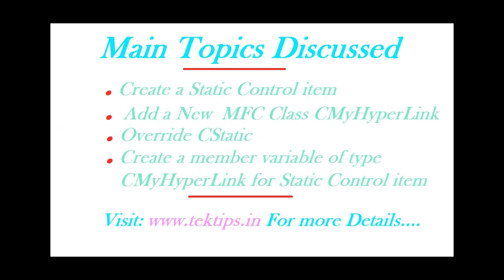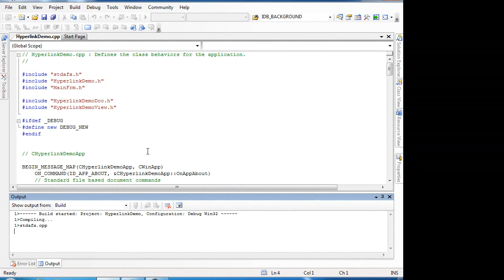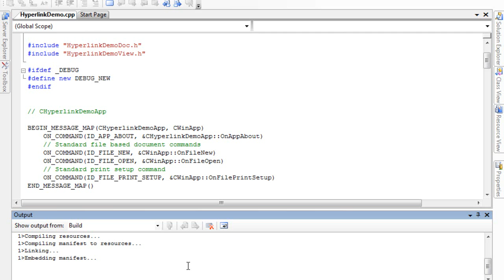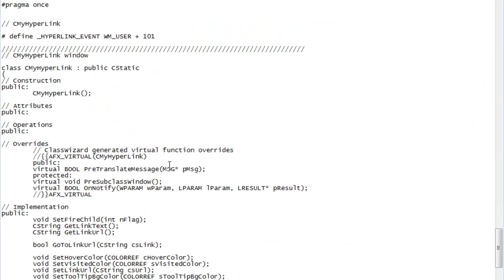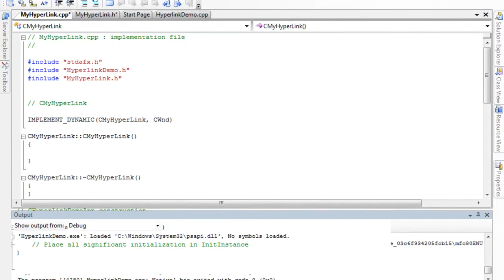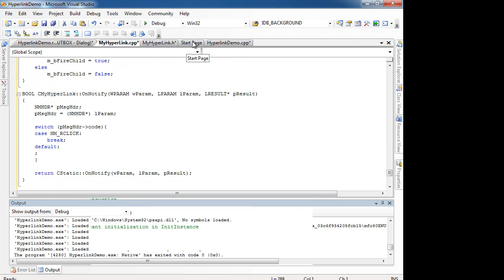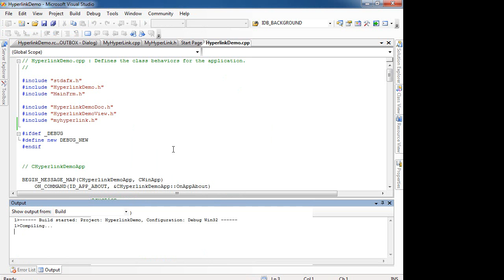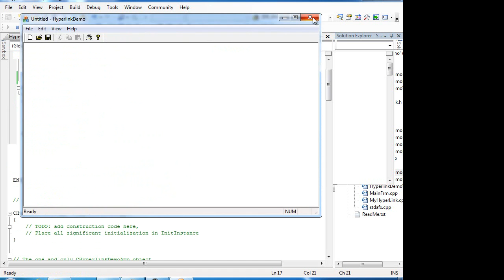How To Create And Add A HyperLink Control To MFC Windows Application| VC++ Video tutorials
In thsi Video Tutorial we will show you How To Create And Add A HyperLink Control To MFC Windows Application in VC++. Vist for more details and source code.
so as to get video updates automatically on your facebook wall.